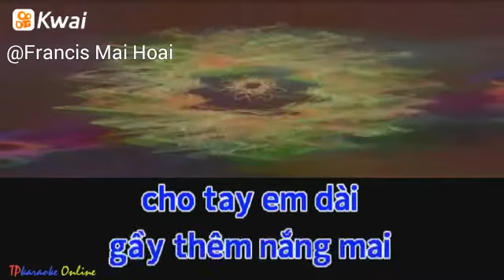Hạ trắng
Francis Mai Hoai:Hạ trắng!